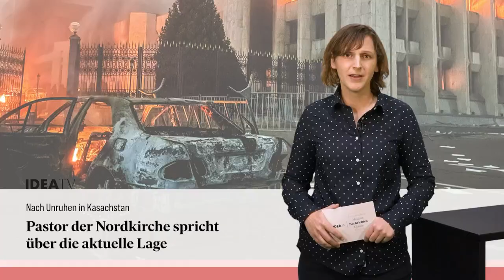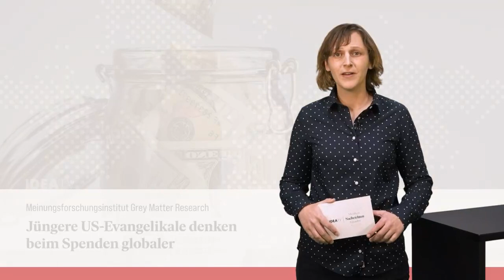IDEA TV 04 02 22 - Kasachstan - Tonga - Spenden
Kasachstan: Pastor der Nordkirche spricht über die aktuelle Lage - Nach Vulkanausbruch: Einwohner in Tonga halten an ihrem Glauben fest - Jüngere US-Evangelikale denken beim Spenden globaler